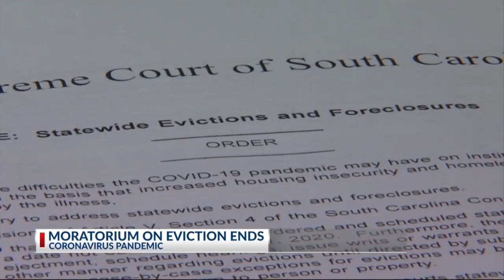Evictions to resume: What you need to know